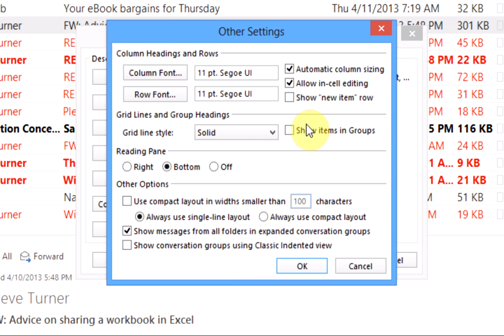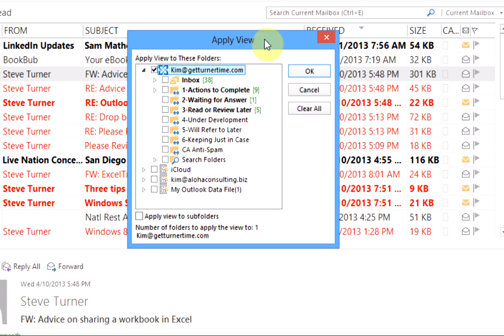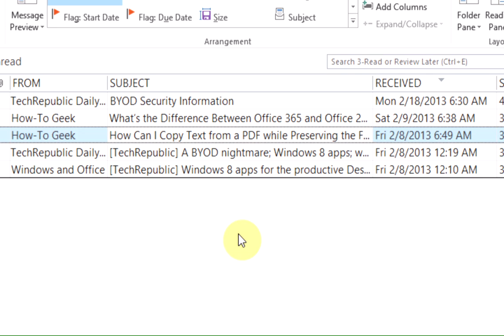How to Edit the Subject Line of e-mail Message in Inbox or Folder - Turner Time Management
It is possible to change a setting in Outlook that will allow you to edit the subject line of a message while you are viewing it in your Inbox (or other folder).  This can be helpful if the original subject line of the e-mail is vague or doesn't give you the information you want to see at a glance.  This process is the same in Outlook 2013 and 2010, and slightly different in Outlook 2007.